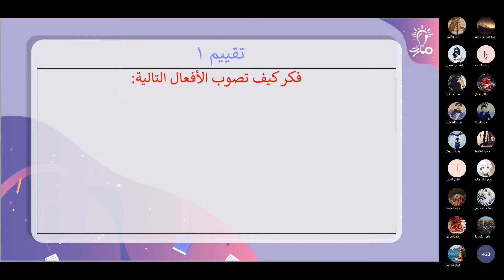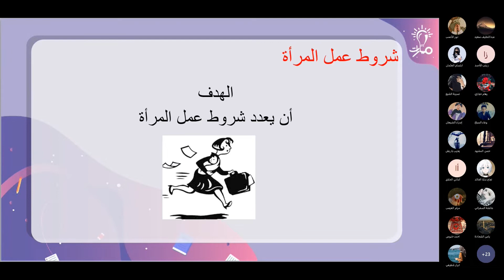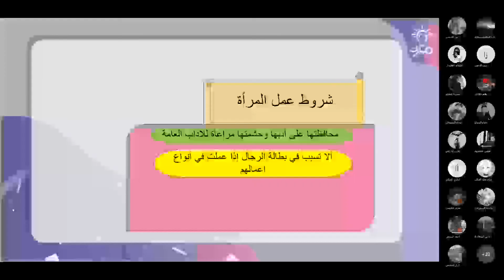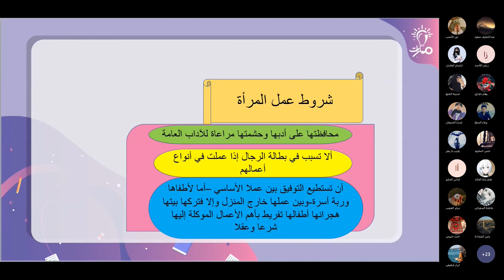تكريم الإسلام المرأة من الجانب الاقتصادي درس مكانة المرأة في الإسلام تربية إسلامية تاسع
شرح تكريم الإسلام المرأة من الجانب الاقتصادي درس مكانة المرأة في الإسلام في كتاب التربية الإسلامية للصف التاسع - منهاج شمال غرب سوريا

الموازنة بين حال المرأة في الإسلام وقبل الإسلام درس مكانة المرأة في الإسلام تربية إسلامية تاسع: